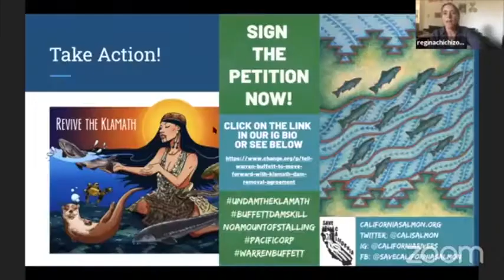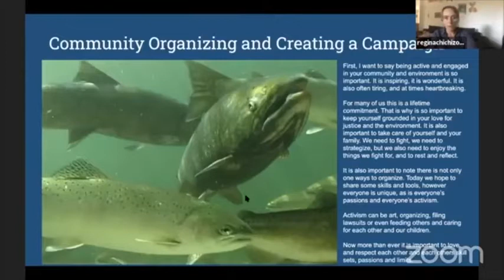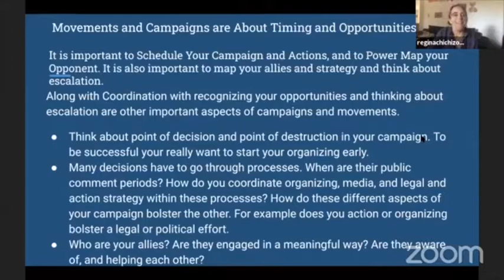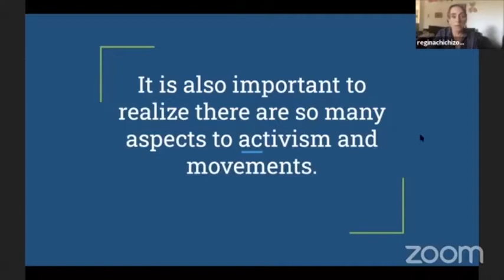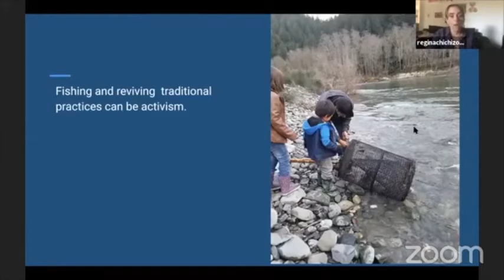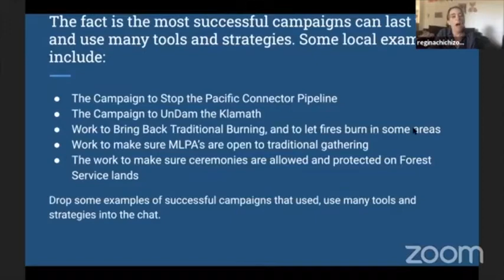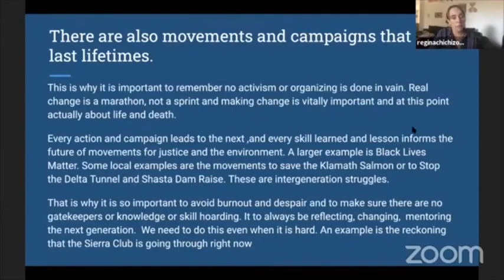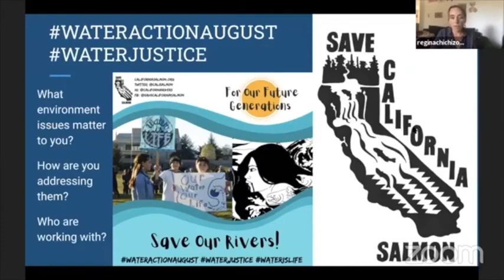INTRO Community Organizing Creating a Campaign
00:00 INTRO Community Organizing  Creating a Campaign
00:10 Regina Chichizola INTRO & Presentation
02:24 What are some aspects of creating a successful campaign?
06:20 What are some aspects to activism and movements?